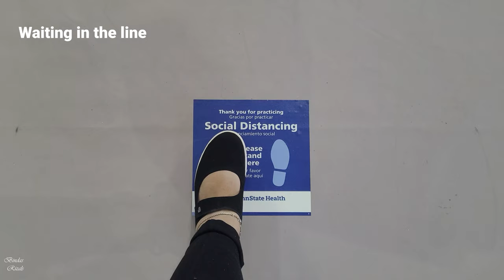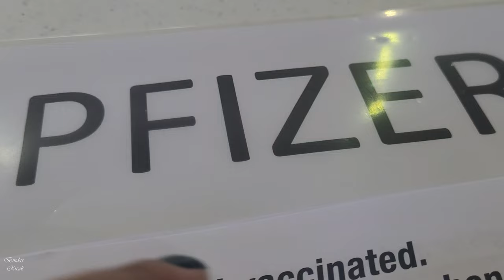Finally Got My Covid-19 Vaccine || 2021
Please support my YouTube channel and Facebook page.

If you try any of my recipes, please share your pictures on my Facebook group